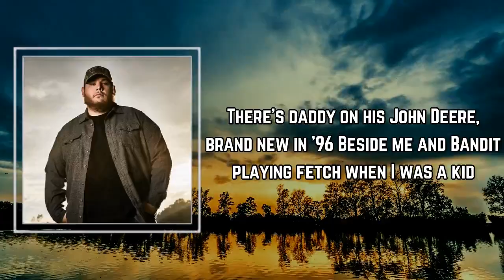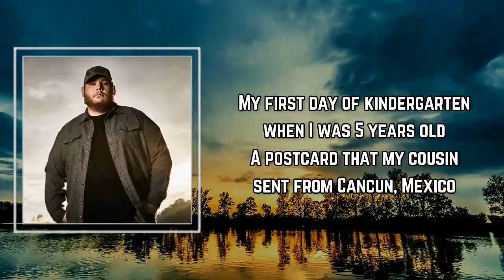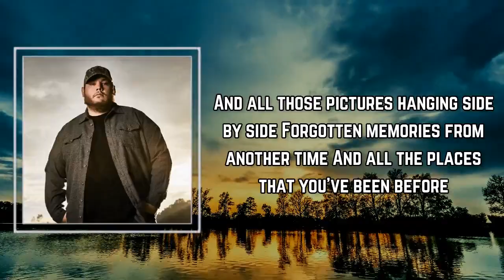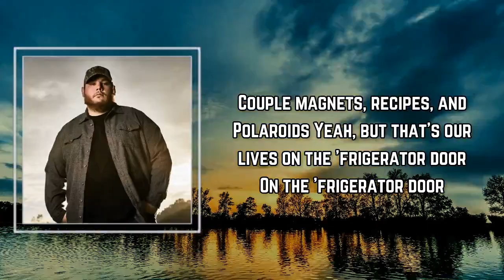Luke Combs - Refrigerator Door (Lyrics)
Songs : Refrigerator Door by Luke Combs
Album: #

Refrigerator Door Lyrics:

There's daddy on his John Deere, brand new in '96
Beside me and Bandit playing fetch when I was a kid
A save-the-date, best day of my best buddy's life
Anybody else could walk on by, and not blink an eye
'Cause they're just pictures hangin' side by side
Forgotten memories from another time
Just the places that I've been before
Couple magnets, recipes, and Polaroids
Yeah, but that's my life on the 'frigerator door
My first day in kindergarten when I was 5 years old
A postcard that my cousin sent from Cancun, Mexico
A list of what mama needs from the IGA today
It's just one small part of a work of art signed Kenmore in '98
With all those pictures hangin' side by side
And all the places that I've been before
As life flies by, it spills onto the side
Until it's covered top to bottom with the best days of your life
And all those pictures hangin' side by side
And all the places that you've been before
Yeah, but that's our lives on the 'frigerator door
On the 'frigerator door